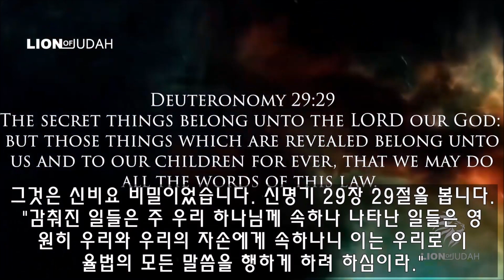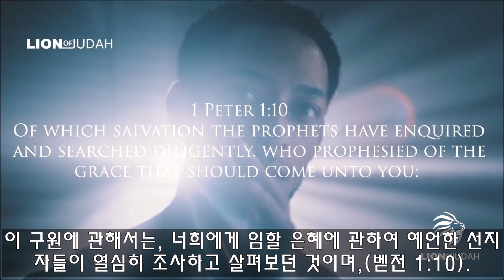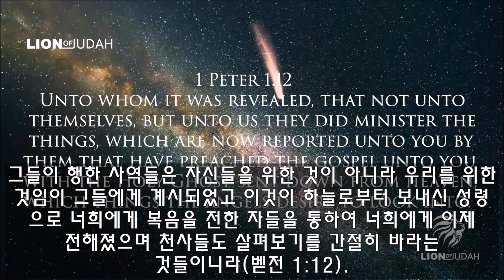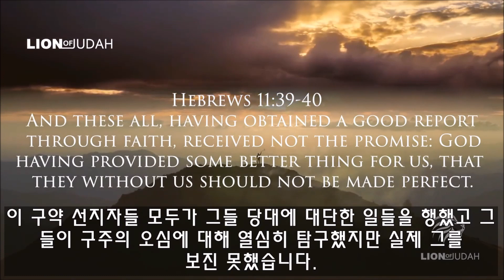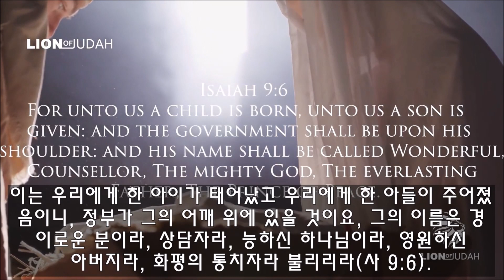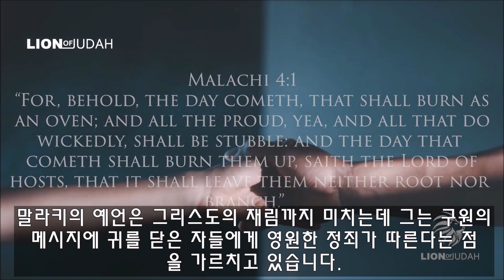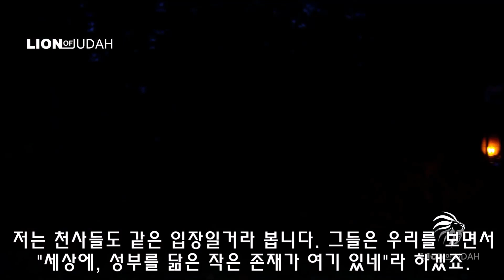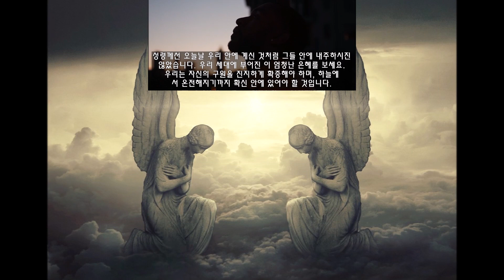천사들이 우리를 지켜보는 이유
후원 계좌 안내: 하나은행 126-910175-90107(우주영)